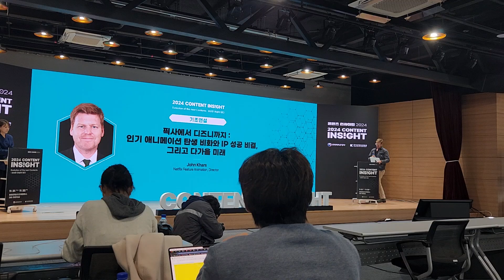존 카스 John Khars 페이퍼맨,겨울왕국 감독 강연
홍릉콘텐츠인재캠퍼스에서 겨울왕국과 페이퍼맨의 애니메이션 감독님 강연을 들었습니다.